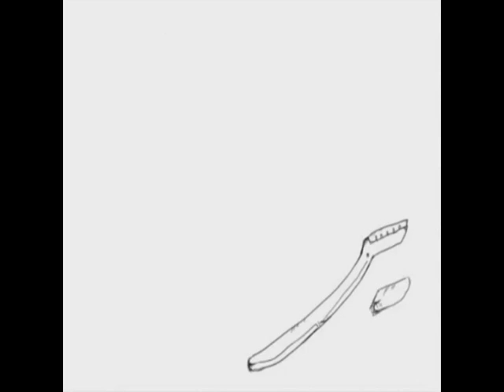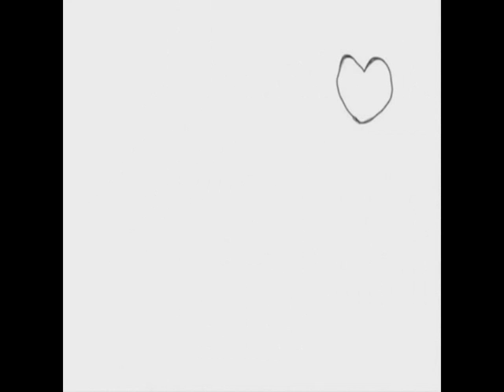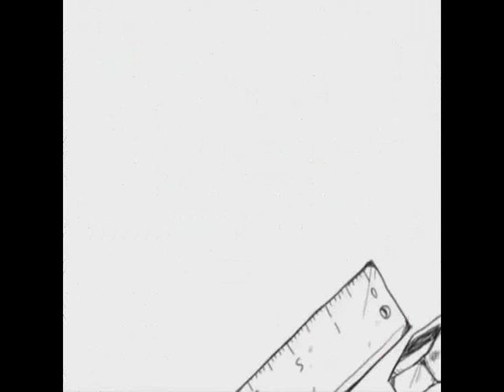【あこ】戯言スピーカー【歌ってみた】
Tô tentando cantar...
O Movie Maker atrasou as imagens do vídeo.